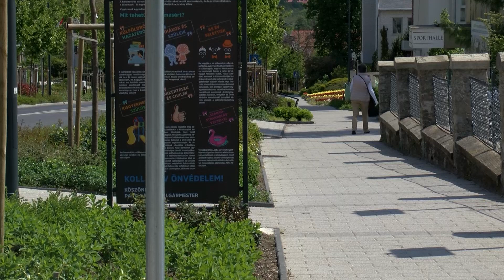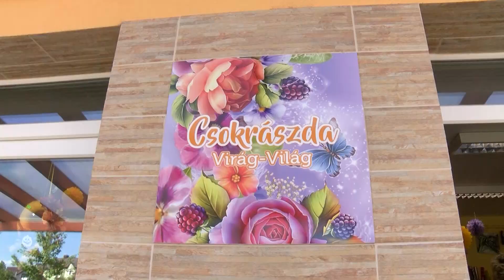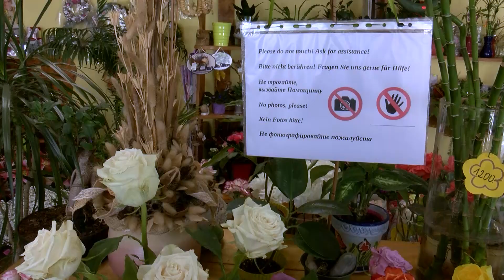Édesanyáknak szeretettel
Május első vasárnapján köszönjük meg fáradozásaikat!